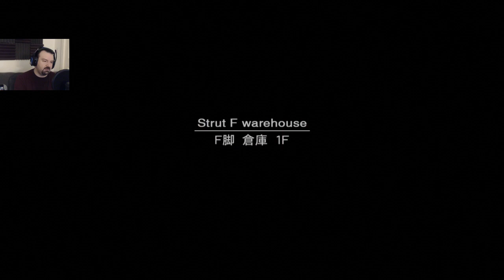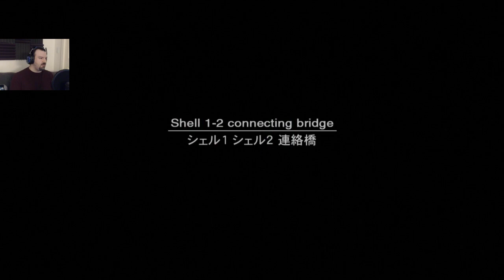Metal Gear Solid 2 HD: The Redemption Run pt39 - Trek For the Sniper Rifle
This is my second ever run through MGS2, with live commentary. The last run was 6.5 years ago, and I apparently remember nothing.